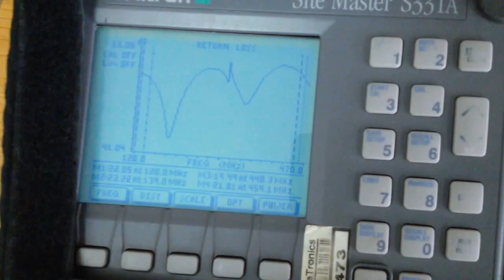CARGA DE RF 250W COM SAÍDA PARA EQUIPAMENTOS DE TESTES MAIOR 30DB SERGTECH SERGTEC